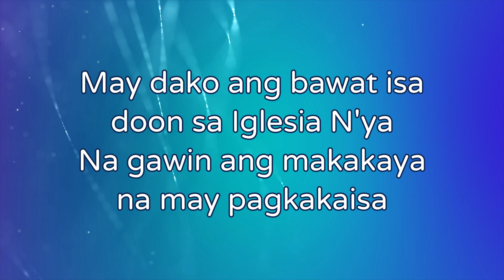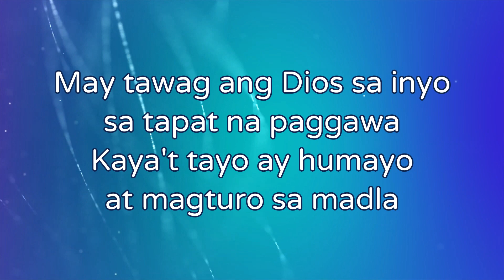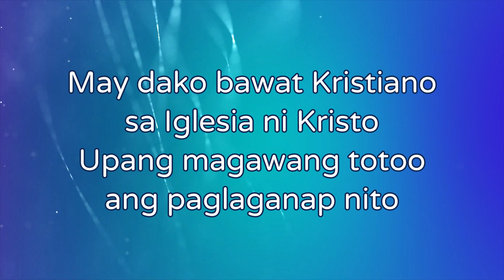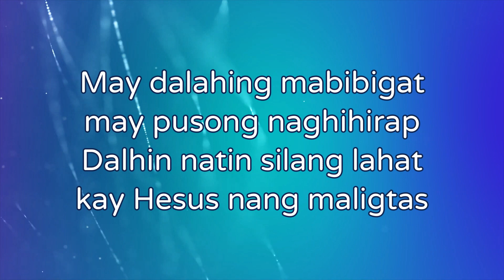Tulungan Ako Na Makita Ang Aking Dako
(There's a Place for Every Worker)

Verse 1:
May dako ang bawat isa doon sa Iglesia N'ya
Na gawin ang makakaya na may pagkakaisa
May pusong nag-aanyaya sa bawat alagad N'ya
Na sila'y ating maakay sa buhay na masigla

Chorus:
Mayroong dako sa akin upang dito'y ganapin
Na may puso at pag-ibig ang banal kong tungkulin
Na tapat at masunurin sa paglingkod ang dahil
O! Hesus ako'y akayin sa dakong laan sa'kin

Verse 2:
May dako ang bawat guro sa paaralan Niya
Upang dito ay magturo ng aral N'yang maganda
May tawag ang Dios sa inyo sa tapat na paggawa
Kaya't tayo ay humayo at magturo sa madla

Verse 3:
May dako bawat Kristiano sa Iglesia ni Kristo
Upang magawang totoo ang paglaganap nito
May dalahing mabibigat, may pusong naghihirap
Dalhin natin silang lahat kay Hesus nang maligtas